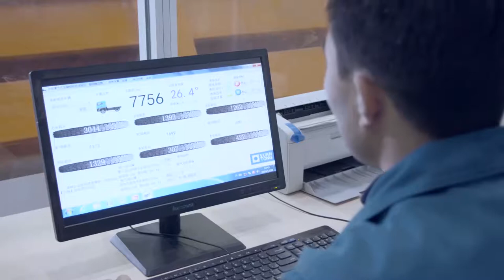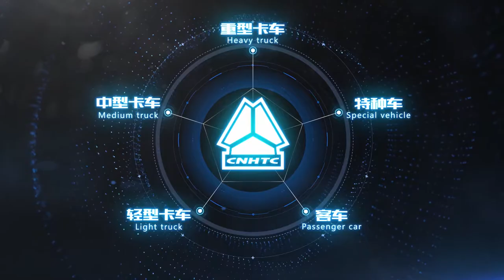SINOTRUK | Achieving New Success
CHINA NATIONAL HEAVY DUTY TRUCK GROUP CO., LTD. (CNHTC) is a Chinese state-owned truck manufacturer headquartered in Jinan, Shandong province. It is the third-largest truck manufacturer in Mainland China. It is famous for developing and manufacturing China's first heavy-duty truck. CNHTC has been exported to over 90 counties and had been awarded titles such as "National Advanced Grass-roots Party Organisation", "Chinese Famous Product", "Chinese Outstanding Innovative Enterprise", "Chinese Most Credible Enterprise" and "China's First Group of 2A Enterprises in Quality and Credit Management".